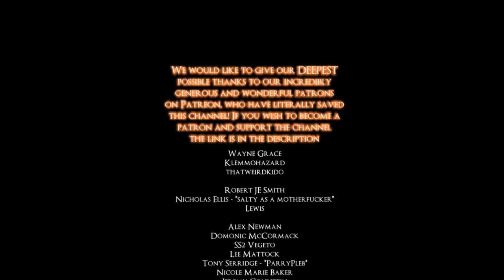LETS PLAY BLOODBORNE: 2 PLAYERS, 1 CONTROLLER! - PART 12 - DRIFT INCOMPATIBLE?!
hypothetically pc is fixed, so no more random freezing!